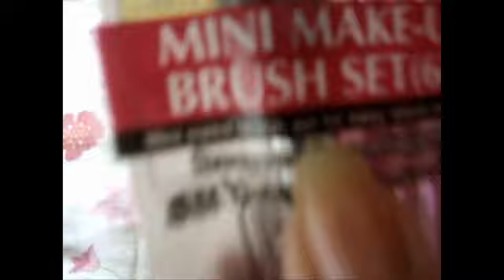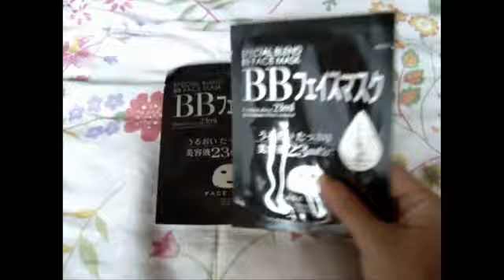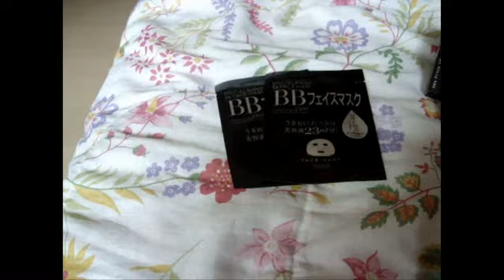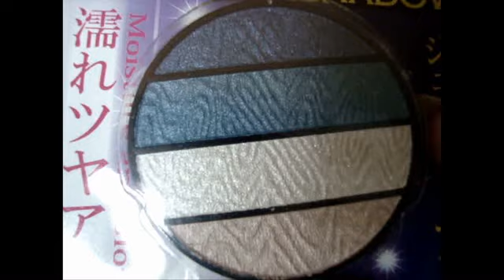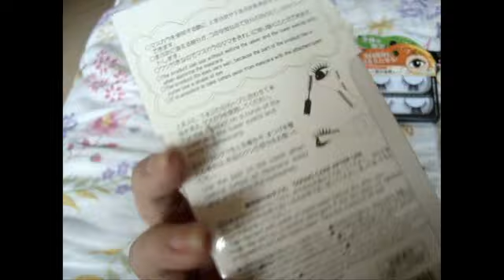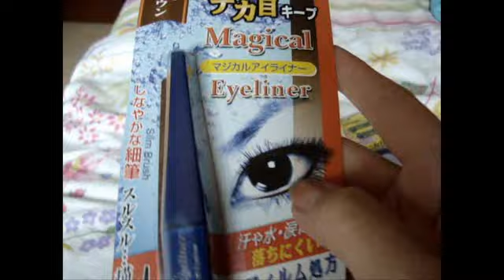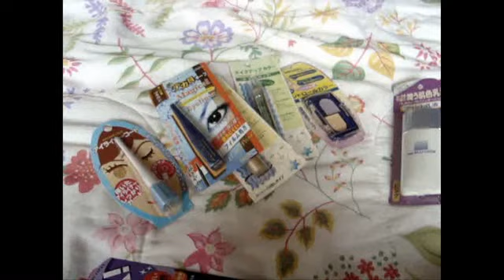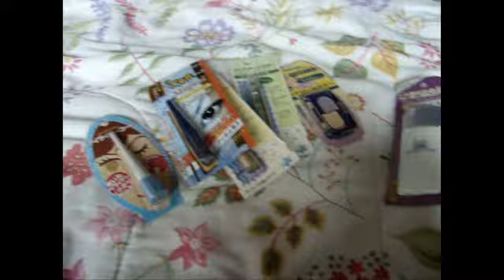Produtos MaySanVendas.avi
CLIQUE AQUI PARA MAIS INFO